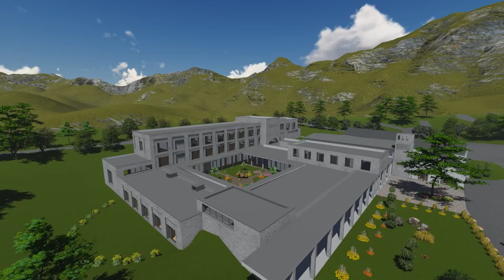The New Benedictine Monastery at Kylemore Abbey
A New Beginning for an Ancient Order: the New Benedictine Monastery at Kylemore Abbey, an introduction by Liz McConnell, Head of Development, The Kylemore Trust.